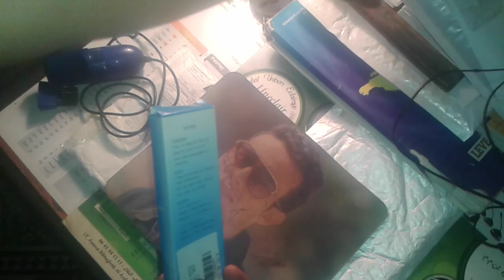Mini USB Vacuum Keyboard Cleaner Dust Collector For PC Laptop From Gearbest Review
GearBest Reviews With Ismail
gearbest k88h,
gearbest review,
gearbest smartwatch,
gearbest k88h bluetooth smart watch,
gearbest unboxing,
gearbest lady,
gearbest watch,
gearbest laser engraver,
gearbest rc,
gearbest drone,
gearbest,
gearbest action camera,
gearbest android box,
gearbest alfandega,
gearbest arabia,
gearbest algerie,
gearbest alışveriş,
gearbest bewell zs,
gearbest bluetooth speaker,
gearbest backpack,
gearbest brasil,
gearbest best,
gearbest bm 800,
buy from gearbest,
gearbest br,
gearbest.mipow btl 400,
gearbest c5,
gearbest c5 aiwatch,
gearbest camera,
gearbest controller,
gearbest cnc,
gearbest promotion code,
comprar en gearbest,
gearbest d6,
gearbest d6 smartwatch,
gearbest dashcam,
gearbest delivery,
gearbest deutsch,
gearbest dogana,
gearbest earphones,
gearbest e liquid,
gearbest egypt,
elephone p8000 gearbest,
gearbest en español,
gearbest experiencia,
gearbest españa,
gearbest en francais,
gearbest e confiavel,
gearbest flashlight,
gearbest free stuff,
gearbest fitness band,
gearbest fpv,
gearbest free,
gearbest flash sale,
gearbest france,
gearbest fr,
gearbest - foxx s911 truck monster r/c,
gearbest ganzo,
gearbest gimbal,
gearbest gaming mouse,
gearbest gaming keyboard,
gearbest gadgets,
gearbest gift card,
gearbest haul,
gearbest hoverboard,
gearbest hack,
gearbest headset,
gearbest hud,
gearbest hindi,
gearbest i5,
gearbest i5 plus,
gearbest i5 plus smart sports watch,
gearbest i5 plus smart watch,
gearbest id107,
gearbest india,
gearbest india review,
gearbest intro,
gearbest ita,
gearbest jumping rc,
gearbest jjrc,
gearbest jjrc h31,
gearbest knife,
gearbest k88h bluetooth smart watch review,
gearbest k88h bluetooth smart watch with heart rate monitor,
gearbest kw88,
gearbest k88h bluetooth smart watch with heart rate monitor wrist watch for ios and android,
gearbest kw88 3g,
gearbest knives,
gearbest keyboard,
gearbest laptop,
gearbest led,
gearbest laser,
loja gearbest,
gearbest microphone,
gearbest mexico,
gearbest method,
gearbest mechanical keyboard,
gearbest maroc,
gearbest morocco,
comprar en gearbest mexico,
meizu mx5 gearbest,
xiaomi mi4 gearbest,
comprar na gearbest,
gearbest oneplus,
oneplus 2 gearbest,
gearbest phone,
gearbest projector,
gearbest phantom,
gearbest points,
gearbest philippines,
gearbest portugal,
gearbest phone unboxing,
gearbest q50,
gearbest q50 children kids smart watch,
gearbest quadcopter,
gearbest rc cars,
gearbest rc boat,
gearbest rc truck,
gearbest refund,
gearbest rock crawler,
gearbest robot,
gearbest review india,
gearbest watch review,
gearbest shipping,
gearbest smartwatch review,
gearbest shipping time,
gearbest smart bracelet,
gearbest sports smart bracelet with heart rate monitor remote camera water-resistant,
gearbest shopping,
gearbest speaker,
gearbest sorteo,
gearbest tablet,
gearbest tv box,
gearbest tutorial,
gearbest tracking,
gearbest tunisie,
gearbest oneplus two,
gearbest unboxing english,
como usar gearbest,
gearbest vape,
gearbest vs banggood,
gearbest virtual reality 3d glasses,
gearbest vs aliexpress,
gearbest virtual reality,
kayfun v4 gearbest,
gearbest wireless earphones,
gearbest warehouse,
gearbest xiaomi,
gearbest xbox one controller,
xiaomi yi gearbest,
распаковка gearbest x11 cubot,
gearbest 2.4ghz wireless remote control jumping rc,
gearbest 2.4ghz wireless remote control jumping rc toy cars,
gearbest 2.4ghz wireless remote control jumping rc toy cars for youngs,
gearbest 2.4ghz,
gearbest 3d printer,
gearbest 3d printer diy kit,
xiaomi piston 3 gearbest,
gearbest 4k camera